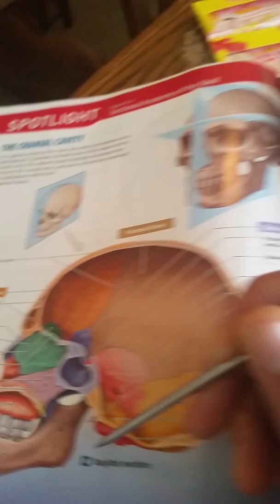Sphenoid bone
1. Sphenoid sinus
2. Sella turcica
3. Greater and lesser wings
4. Pterygoid plates
5. Optic canal
6. Superior orbital fissure
7. Inferior orbital fissure
8. Foramen oval
9. Foramen lacerum
10. Foramen spinosum
11. Foramen rotundum